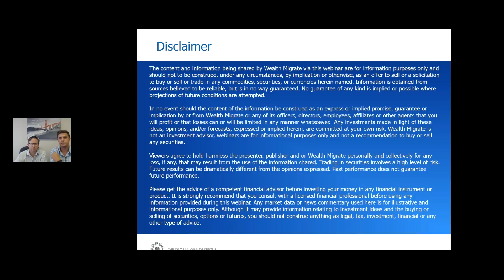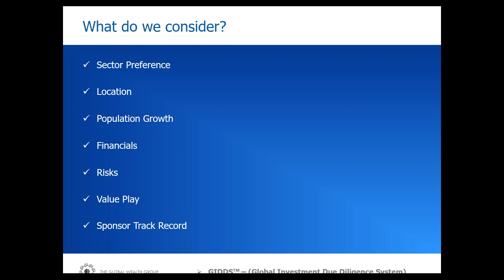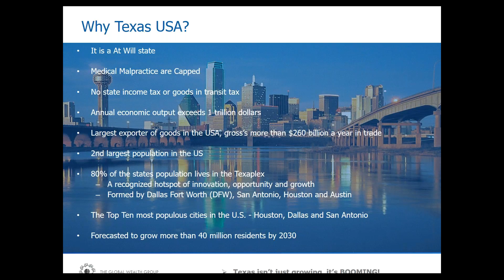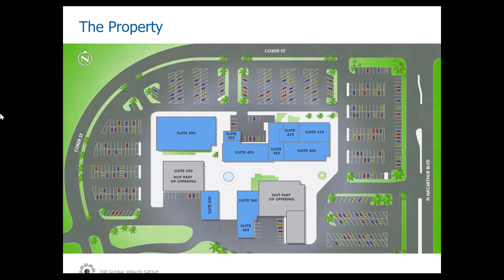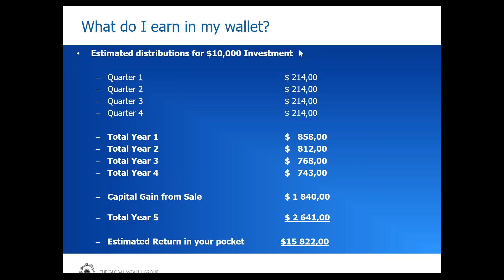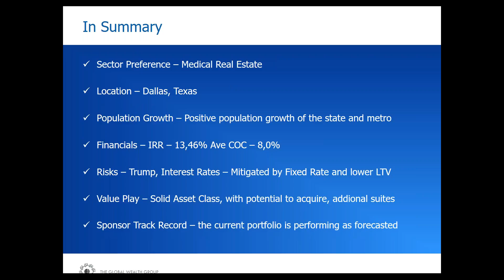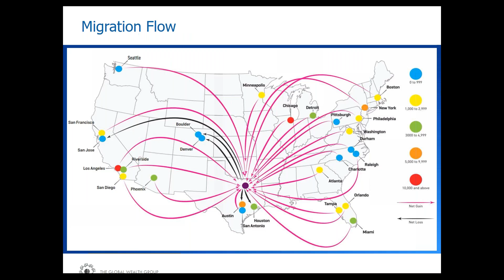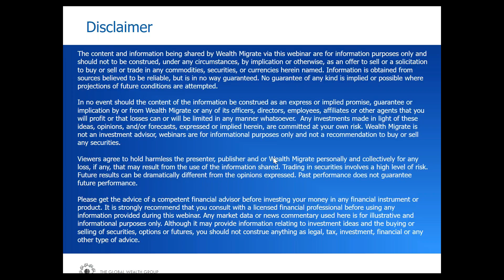Launch of our latest medical investment opportunity - Medical 7 - Texas USA